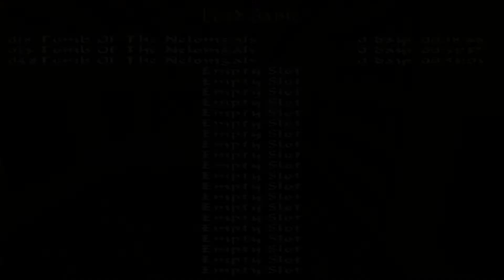Tomb of Nelomgals - maniac44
Released on 5th March 2001, this level has an average rating of 7.30 on trle.net at the time of recording.

***IMPORTANT TIMESTAMPS***
|Obtaining: 1:07 - Shotgun, 5:16 - Revolver, 11:05 - Crossbow, 11:20 - LaserSight, 20:16 - Grenade gun|
|Paths to: 4:34 - Pharos knot, 5:36 - Horseman's gem, 6:58 - Secret #1 (all of them are Music Scrolls), 7:55 - Ornate handle (careful of the trap!), 11:29 - Secret #2, 13:43 - Pharos pillar, 16:08 - Hathor effigy, 20:56 - Secret #3, 25:23 - Secret #4/4|
|6:29 and 23:52 - seizure-inducing rooms (I think?? Better to be on the safe side), 20:02 - navigating the maze of faces, 25:58 - Level end!|

~Notes~
1) This is the first video I've made with my new laptop since I got it fixed, I hope the quality's OK!
2) This level was made by the person who wrote the original TRLE manual!